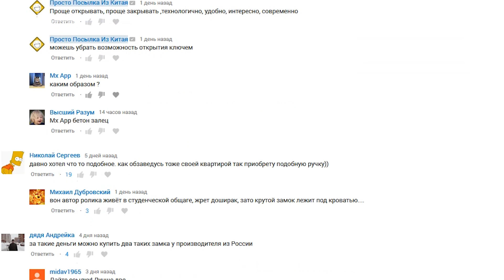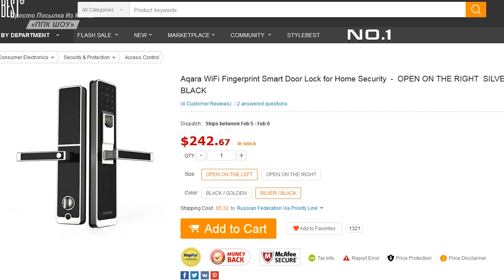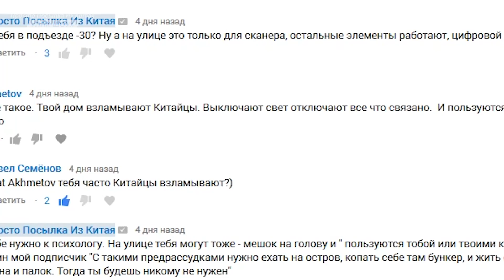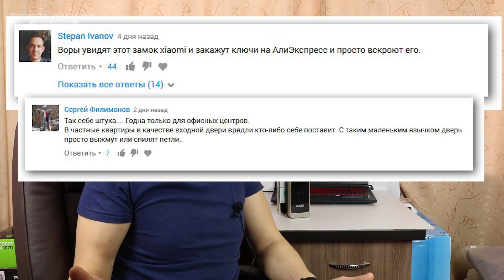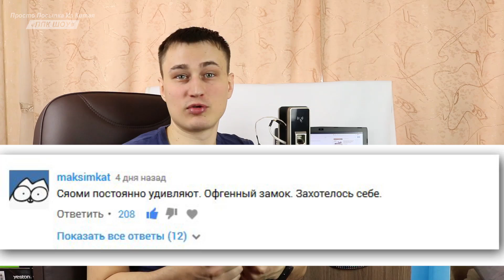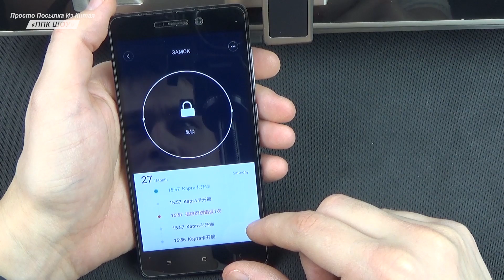ОТВЕТЫ на ВОПРОСЫ! XIAOMI УМНЫЙ ДВЕРНОЙ ЗАМОК СО СКАНЕРОМ ОТПЕЧАТКА! Как сменить язык и т.д.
Привет всем. В этом видео ответы на ваши вопросы по поводу этого ролика Можно ли отключить голос китайский, как сменить на английский, зачем тут механический ключ и так далее
Привет друзья! В этом видео полный обзор и тесты новинки XIAOMI УМНЫЙ ДВЕРНОЙ ЗАМОК СО СКАНЕРОМ ОТПЕЧАТКА! КРУТОЙ ГАДЖЕТ НОВОГО ПОКОЛЕНИЯ Aqara Smart Door Lock
+⇒Скидка на все товары из Китая и еще +999 магазинов по России и Украине - РЕКОМЕНДУЮ!
ЕЩЕ мои видео:
Этим вы выражаете вашу благодарность за мою работу. Спасибо!